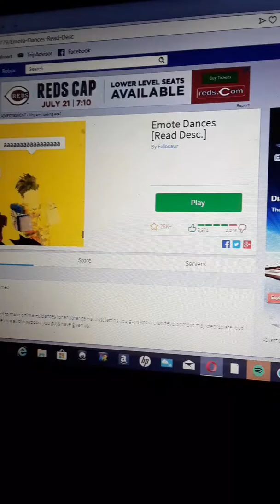Wit my friend dancin